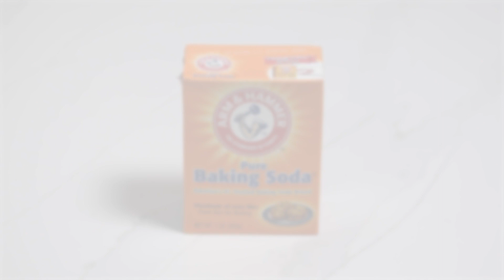Hack Your Health: Headache Helpers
It’s hard to get anything done when you have a headache. And while popping a few pain relievers can definitely help, there are other things you can do to manage your symptoms. In this episode of Hack Your Health, Eric Ascher, DO, a family medicine specialist with Northwell Health, shares some simple hacks to get rid of your next headache.